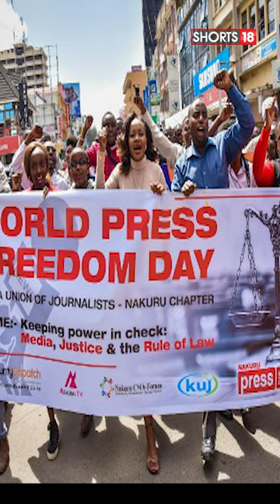World Press Freedom Day | World Press Freedom Day Today | English News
Every year on May 3, World Press Freedom Day is celebrated in order to emphasise the value of press freedom and the difficulties that journalists encounter in their work around the world. Following the recommendations of the General Conference of UNESCO, the day was declared by the United Nations General Assembly in 1993.